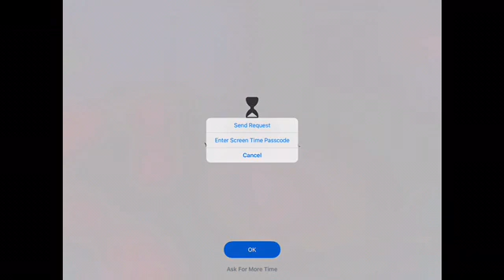Farming for ectoplasm! #18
Credit to KAOSUDRAGON for making coznix theme
Credit to NoteBlock for making ocean remix
I had to change the background and floor in the thumbnail in order to make it less than 2MB so I could add it. -_-